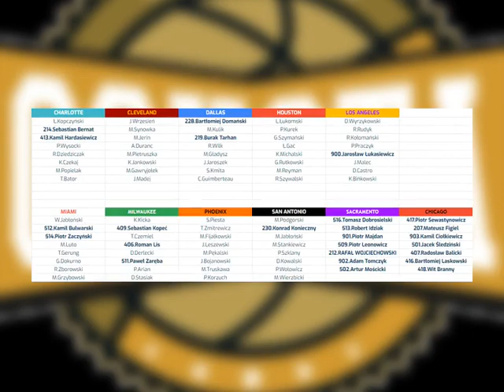Liga 36+ Dywizja Ochota Wiosna 2022 Draft